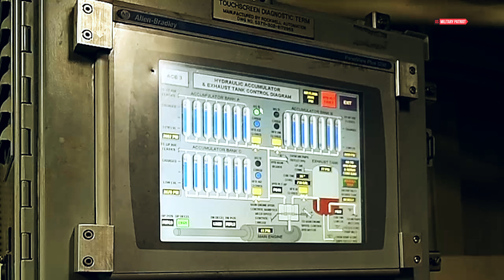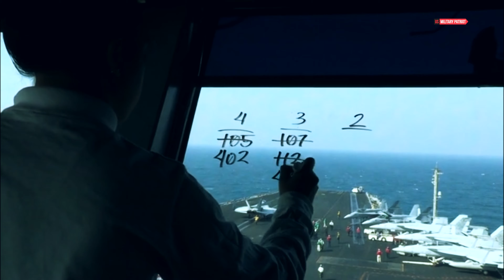Are These Threats and Challenges for U.S. Navy Aircraft Carriers at Sea?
Here are some common threats and challenges faced by U.S. Navy aircraft carriers:

Anti-Ship Missiles: Advanced anti-ship missiles pose a significant threat to aircraft carriers. Countries like China and Russia have developed and deployed missiles designed to target and disable large vessels, including aircraft carriers.

Submarines: Submarines, especially those equipped with advanced technology and quiet propulsion systems, present a formidable challenge. Submarines can potentially approach and engage aircraft carriers without being easily detected.

Electronic Warfare (EW): Adversaries invest in electronic warfare capabilities to disrupt communication, navigation, and sensor systems on aircraft carriers. Jamming and electronic countermeasures can degrade the effectiveness of carrier strike groups.

Cyber Threats: The increasing reliance on digital systems and network-centric warfare exposes aircraft carriers to cyber threats. Cyberattacks can target onboard systems, communication networks, and command and control infrastructure.

Hypersonic Weapons: The development of hypersonic weapons, capable of high-speed and unpredictable flight trajectories, adds another layer of complexity to the defense of aircraft carriers. These weapons can potentially evade traditional defense systems.

Integrated Air Defense Systems (IADS): Some nations deploy sophisticated integrated air defense systems that include advanced radars, surface-to-air missiles, and other anti-access/area denial (A2/AD) capabilities. These systems can create challenges for aircraft carriers attempting to operate in certain regions.

Unmanned Aerial Vehicles (UAVs): The proliferation of unmanned aerial vehicles, including drones, introduces new threats. Adversaries may use UAVs for surveillance, reconnaissance, or even as platforms for launching attacks against aircraft carriers.

Satellite and Space Threats: Potential threats from anti-satellite weapons or space-based capabilities could impact the U.S. Navy's ability to operate aircraft carriers effectively, as these vessels heavily rely on space-based assets for communication, navigation, and intelligence.